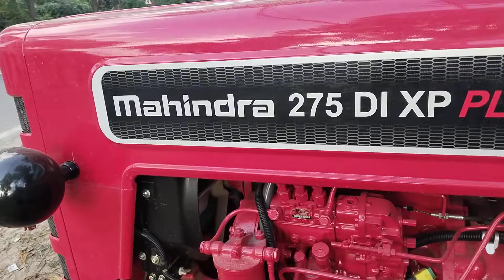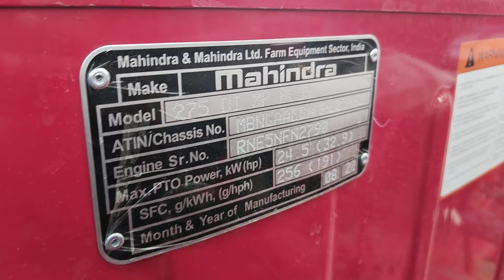🚜🔥😱कुछ तो खास है इस टैक्टर में जो किसान इतना पसंद करते है ट्रॉली🔥😱 के लिए